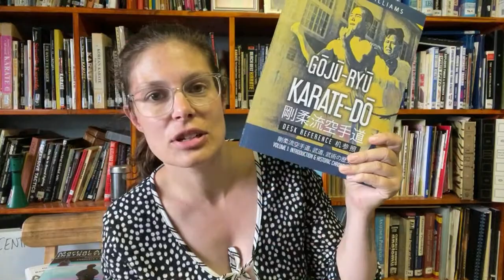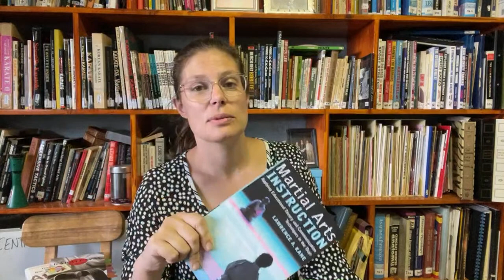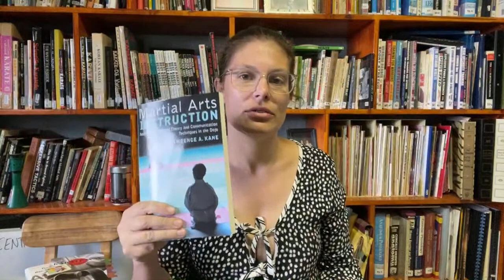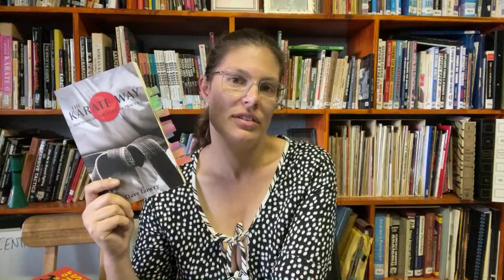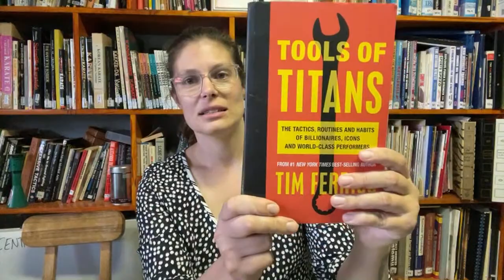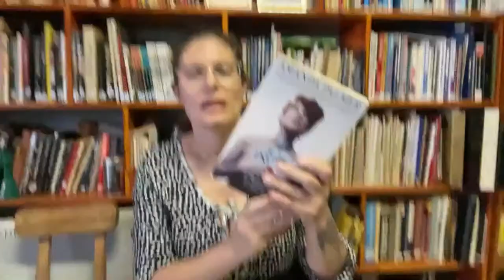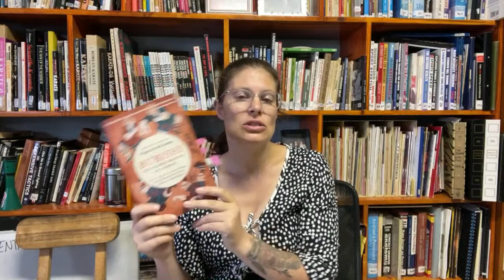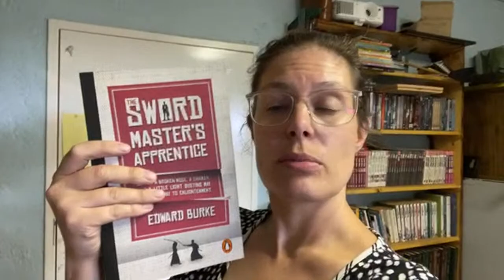Great Books for Karate Practitioners, Dojo Owners and Instructors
In which Zoë sits down and shares the books that have helped her as a sensei, a practitioner and dojo administrator. Links to the discussed books below!

Chapters:
00:00 - Intro
00:30 - Goju Ryu Karate-do Desk Reference by John Paul Williams
02:23 - Martial Arts Instruction by Lawrence Kane
03:49 - Atomic Habits by James Clear
04:57 - The Karate Way by Dave Lowry
06:33 - Tools of Titans by Tim Ferriss
07:43 - Daring Greatly by Brené Brown
09:19 - The Art of Asking - Amanda Palmer
10:37 - The Bubishi by Patrick McCarthy
12:22 - The Art of Hojo Undo by Michael Clarke
13:31 - Manage your money like f grown-up by Sam Beckbessinger
15:37 - Questions and answers

Buy these books here:
Goju Ryu Karate-do Desk Reference by John Paul Williams
Martial Arts Instruction by Lawrence Kane
Atomic Habits by James Clear
The Karate Way by Dave Lowry

Our videos are free, but not cheap to make! We also have the option of Super Thank Yous, which  is like a tip jar for creators like us. Think of it as buying a coffee for Zoe when she edits ;)

Boya Lav Mic
Dell Inspiron (for editing)

Video produced by:
Zoe Jagger-Hinis